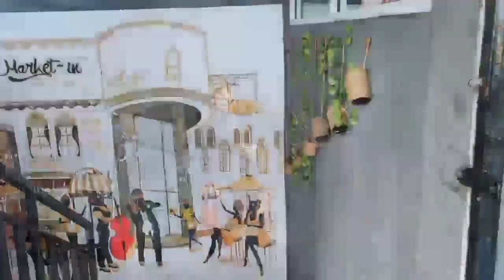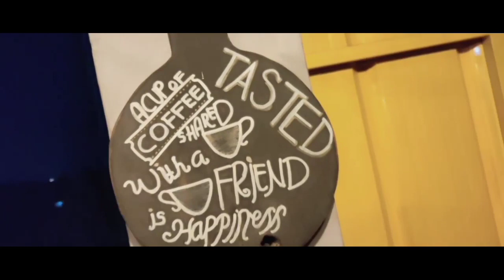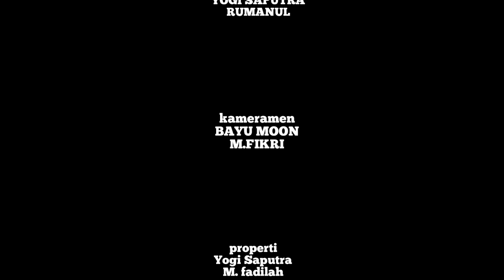BREAK (SHORT MOVIE)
Hallo guys selamat menikmati film kita hehe, ya meskipun masih jauh dari kata perfect nanya juga masih belajar. Mohon maaf apabila masih banyak kekurangan hehehe semoga kalian terhibur ya, sampai bertemu di konten kami yang berikut nya. Tetap suport terus chanel kita ya kawan-kawan.

Jangan lupa mampir juga ke caffe pasta kangen, jajanan nya yang bersahabat dengan kantong dan tempat nya juga asyik buat ngedate bareng pasangan apalagi kumpul sama teman-teman hehehe,

Oiya bisa di order via gofood juga loh
 teruntuk kalian yang males keluar rumah.

Follow Instagram kami juga guys jangan lupa